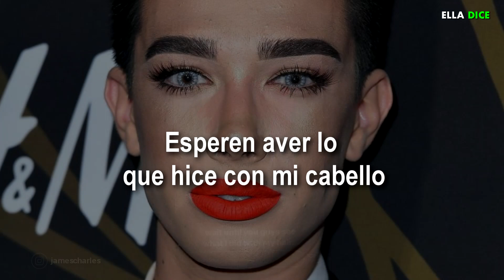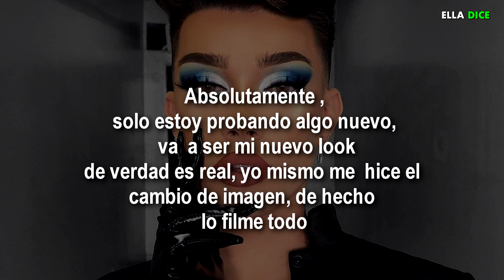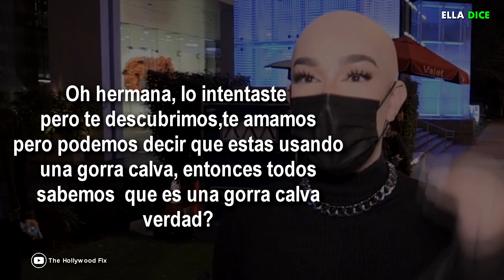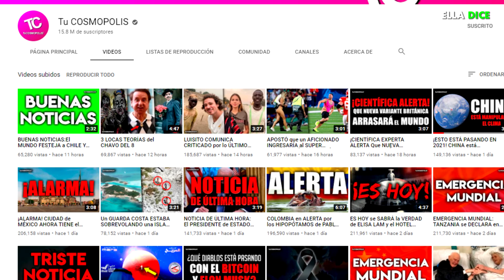JAMES CHARLES Sorprende Con CAMBIÓ De LOOK “EXTREMO” Pero FANS Lo ACUSAN De FAKE Para GANAR VISTAS